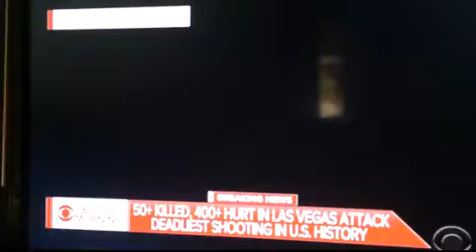Las Vegas Shooting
Las Vegas Shooting , Las Vegas Attack. 50 Killed 400 Hurt.
9:32 AM , 10/2/2017 .